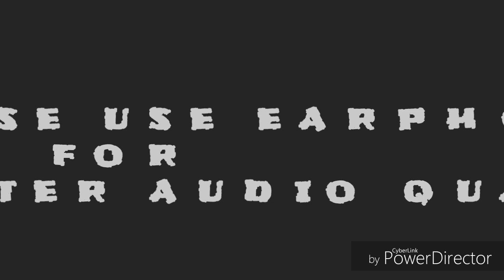🎙🎸📽🎷 MERE NAINA SASWAN BHHADO & 3 BEAUTIFUL SONG 🎙🎸🎥🎷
📽📽SINGER BY DAMAN KUMAR SHARMA BHARDWAJ 🎥🎥